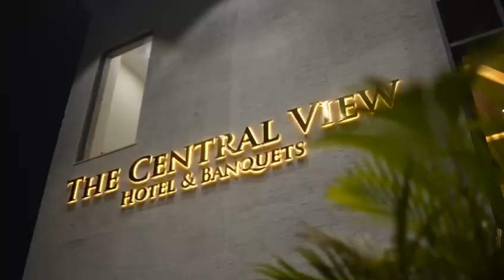The Hotel Central View Overview…